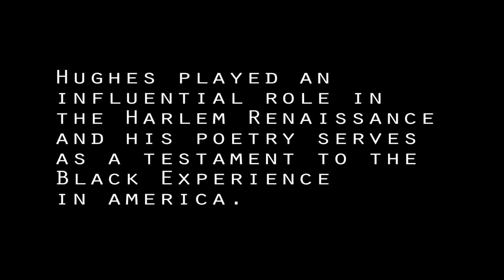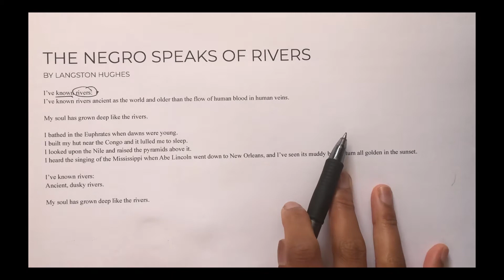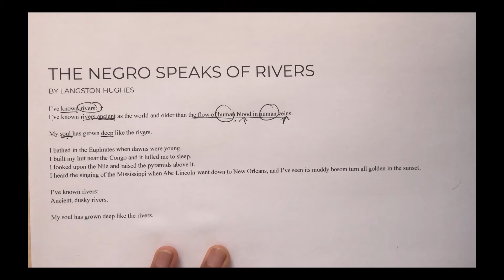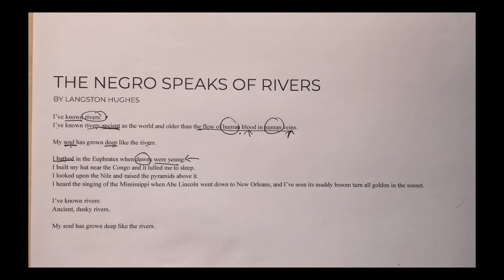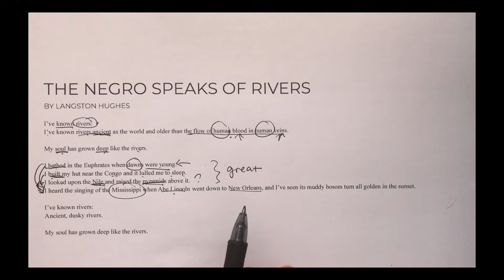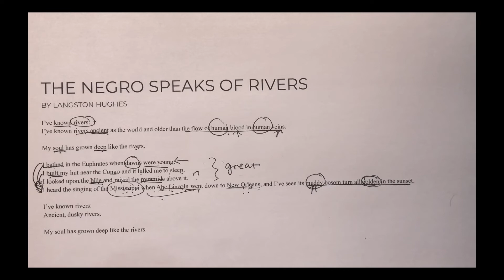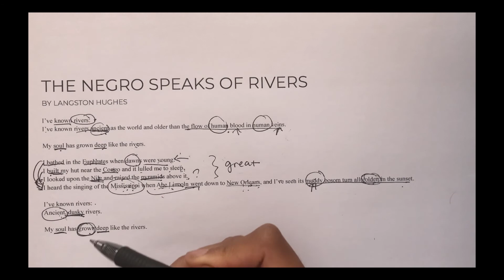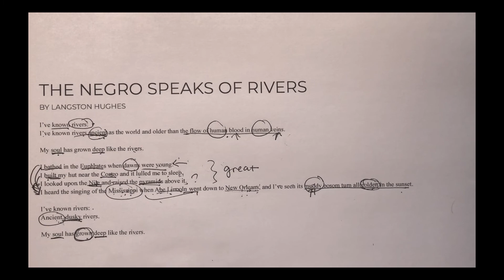"The Negro Speaks of Rivers" by Langston Hughes | analysis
An analysis one of Langston Hughes' first and greatest poems :)